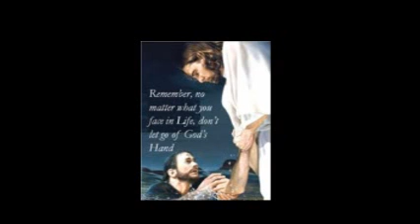Amazing Grace cover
Gospel songs , home recorded.